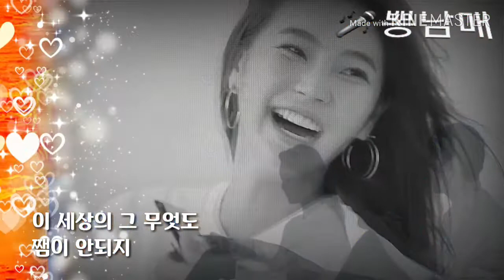뽕따러가세 - 뽕남매 / 당신이 좋아 (연애의맛 - 오창석 ♡ 이채은)